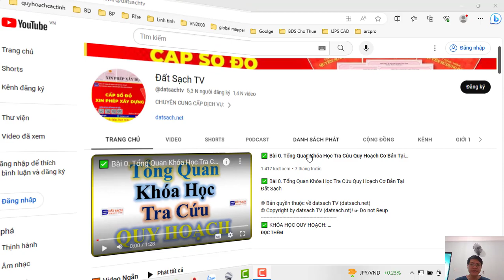📸 Bài 3_Review Nhập File PDF, PGJ vào Phần Mềm Autocad 2021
✅ KHÓA HỌC QUY HOẠCH:

1. Khóa Học Đào Tạo Kiểm Tra (Tra Cứu) Quy Hoạch Và Đầu Tư Cơ Bản
2. Khoá Học Tra Cứu Quy Hoạch Và Dịch Vụ Cấp Sổ, Xin Phép Xây Dựng, Hoàn Công
3. Khoá Học Đào Tạo Tra Cứu Quy Hoạch Bằng Phần Mềm Microstation V7/V8
4. Khoá Học Đào Tạo Tra Cứu Quy Hoạch Cơ Bản
5. Khoá Học Dịch Vụ Hỗ Trợ Cấp Sổ
6. Khóa Học Xin Phép Xây Dựng và Hoàn Công Nhà Đất
7. Khóa Học Đầu Tư Nhà Đất Cơ Bản
8. Khóa Học Quy Trình Pháp Lý Dự Án Bất Động Sản

1. AutoCAD ứng dụng trong biên vẽ hồ sơ nhà đất
2. Ứng dụng AutoCAD, máy Toàn đạc điện tử và Hệ thống định vị toàn cầu trong đo vẽ hồ sơ nhà đất
3. Ứng dụng máy Toàn đạc điện tử trong đo vẽ địa chính, địa hình và công trình
4. Ứng dụng hệ thống định vị toàn cầu trong đo vẽ địa chính, địa hình và công trình
5. Microstation ứng dụng trong biên tập bản đồ địa chính
6. Ứng dụng Microstation trong thành lập bản đồ quy hoạch sử dụng đất
7. ArcGis căn bản và Nâng Cao
8. ĐÀO TẠO KIỂM TRA VÀ CHECK IN THÔNG TIN QUY HOẠCH.
9. Ứng dụng ArcGis xây dựng và quản lý cơ sở dữ liệu đất đai.
10. Ứng dụng ArcGis trong giải phóng mặt bằng phục vụ công tác lập phương án bồi thường
11. ArcGIS nâng cao – Phân tích không gian, Tự động hóa các tác vụ với Model Builder
12. Geoserver – Từ cơ bản tới nâng cao
13. ArcGIS Pro căn bản – Chuyển đổi từ Arcmap đến ArcGIS Pro
14. Môi giới bất động sản
15. Quản lý sàn giao dịch bất động sản
16. Định giá bất động sản
17. Hồ sơ chuyển nhượng, thế chấp, cho thuê, chuyển mục đích sử dụng đất
18. Pháp lý bất động sản tổng hợp
19. Bentley Microstation (V7 & V8)căn bản và nâng cao
20. AutoCAD căn bản và nâng cao
21. Mapinfor căn bản và nâng cao
22. Khoá Đào Tạo Sử Dụng Phần Mềm QGIS trong Lâm Nghiệp (FRMS)

1. Phone và Zalo và Viber: 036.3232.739

3. Youtube: Đất Sạch TV

5. fanpage: Đất sạch TV

✅ THAM GROUP ĐỂ CẬP NHẬT THÔNG TIN QUY HOẠCH:

1. GROUP TÂY NINH CHECK QUY HOẠCH - datsach.net

2. GROUP SÀI GÒN CHECK QUY HOẠCH - datsach.net

3. GROUP BÌNH DƯƠNG CHECK QUY HOẠCH - datsach.net

4. GROUP VŨNG TÀU CHECK QUY HOẠCH  - datsach.net

5. GROUP ĐỒNG NAI CHECK QUY HOẠCH  - datsach.net

6. GROUP LONG AN CHECK QUY HOẠCH  - datsach.net

7. GROUP BÌNH THUẬN CHECK QUY HOẠCH  - datsach.net

8. GROUP ĐĂK LĂK CHECK QUY HOẠCH  - datsach.net

9. GROUP KON TUM CHECK QUY HOẠCH  - datsach.net

10. GROUP LÂM ĐỒNG CHECK QUY HOẠCH  - datsach.net

11. GROUP GIA LAI CHECK QUY HOẠCH  - datsach.net

12. GROUP BÌNH PHƯỚC CHECK QUY HOẠCH  - datsach.net

1. Nhóm Cho Tặng Bản Đồ Quy Hoạch Miễn Phí Toàn Quốc

2. Chia Sẻ Thông Tin Quy Hoạch

3. Chia Sẻ File Quy Hoạch Toàn Quốc

4. Wedsite Chia Sẻ File Quy Hoạch PDF của 63 Tỉnh Thành

5. Nhóm FB Chia Sẻ File Quy Hoạch PDF và KMZ của 63 Tỉnh Thành